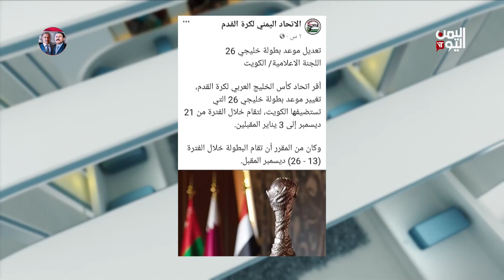الكابتن صالح الشهري: محسن صالح طالبني برقابة إسماعيل مطر مان تو مان